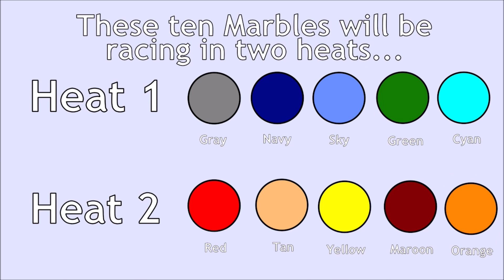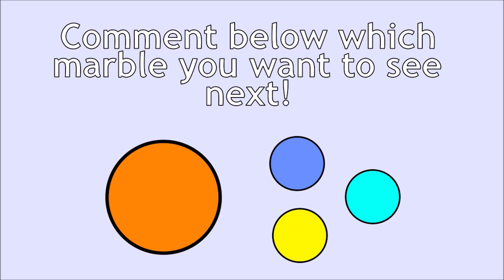Super Marble Race #35 | "Hill Climb" | (Algodoo)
Root for your favorite marble! Don't worry if your marble does not win, because Super Marble Races come out every Monday and Thursday!

Remember to VOTE for a color that you want to see in the next video!

Edit: In the final race, the cyan colored marble is supposed to be colored green, so you can count the cyan marble as Green.